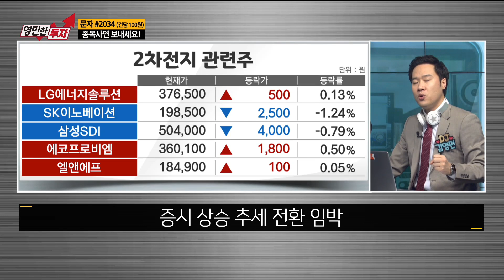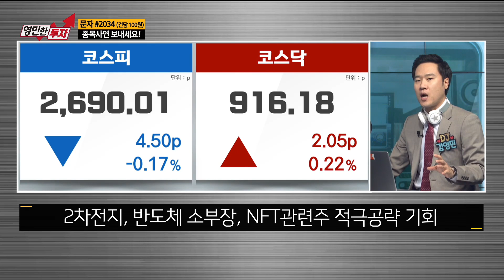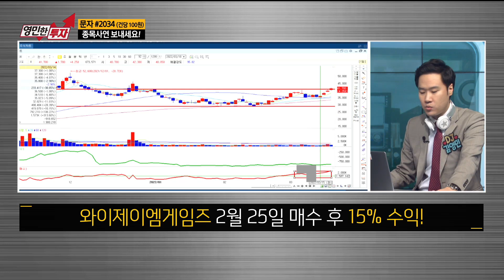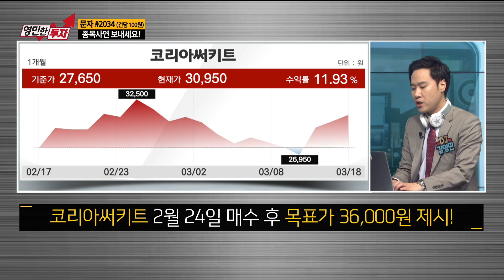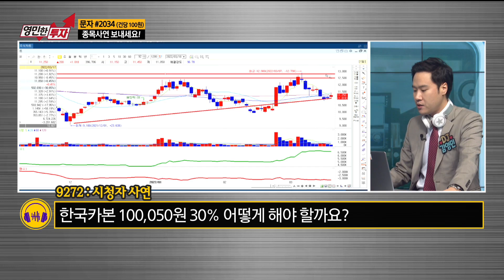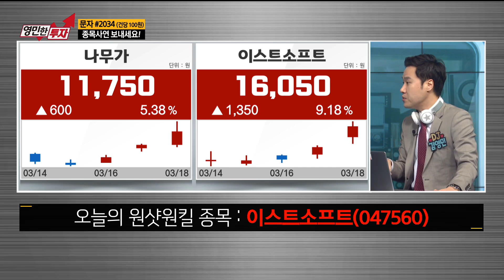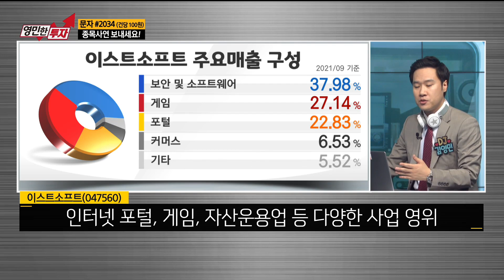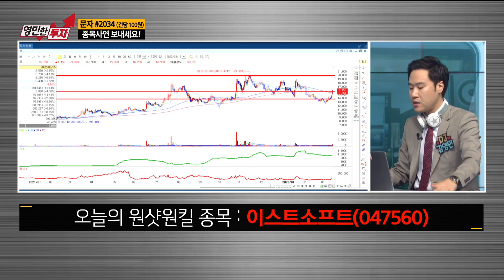[영민한투자] 지정학적 우려 완화! 증시 추세 전환될까? 이스트소프트 / 생쇼 영민한투자 김영민 / 매일경제TV